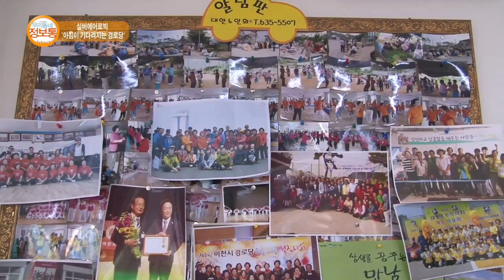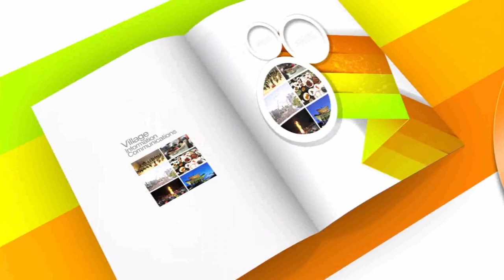이천스토리 : 실버에어로빅 아침이 기다려지는 경로당_기남방송(우리동네 정보통)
실버에어로빅 소개, 다양한 경로당 사업 소개

장        소 : 대월면 대대1리 마을회관
                   (경기도 이천시 대월면 대산로15번길 10)